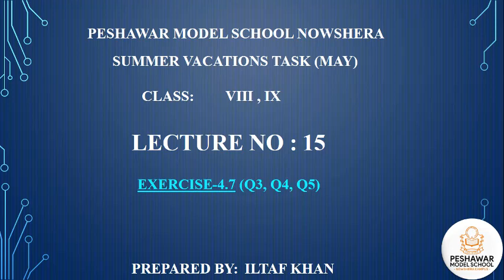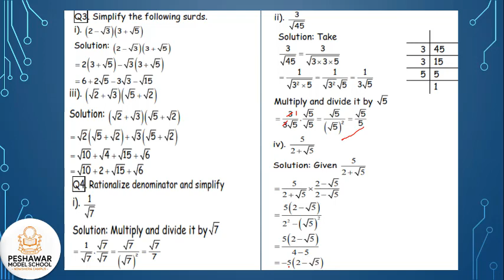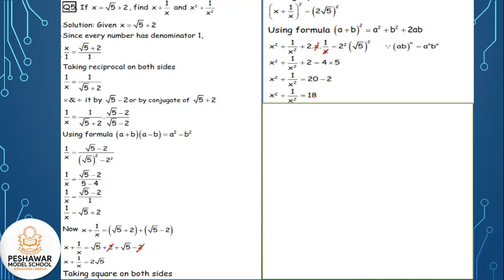PMS NSR Lecture No.15 Mathematics May Home Task for Grade VIII and IX